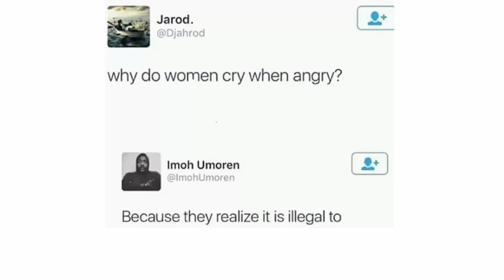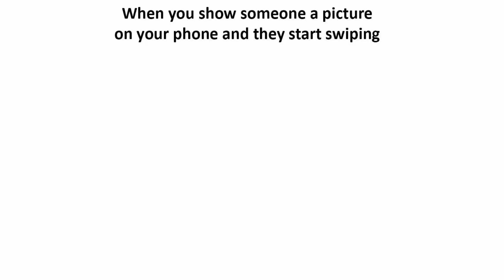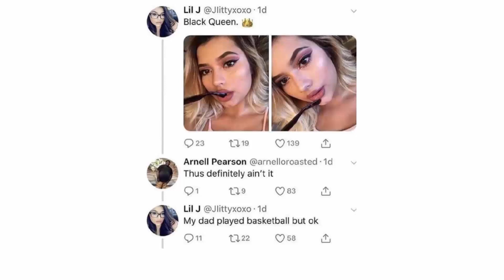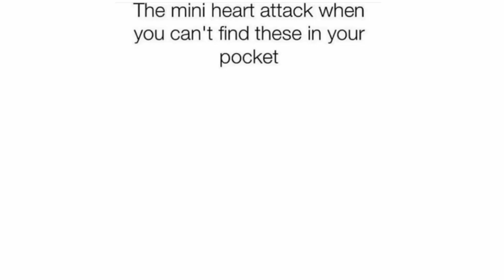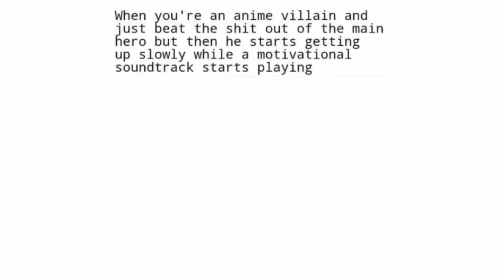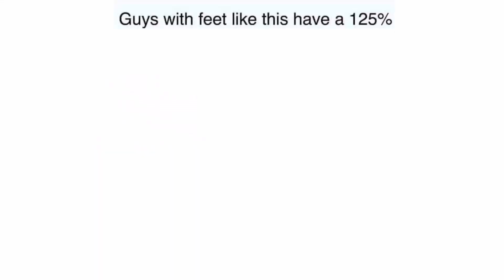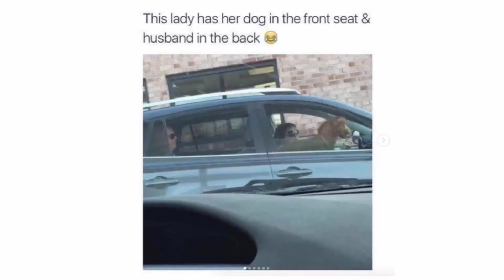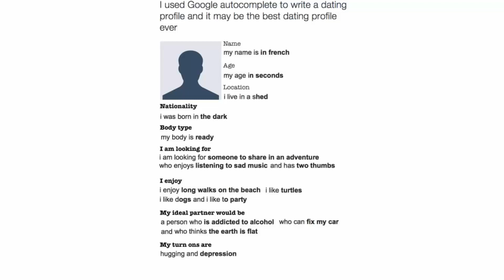Brainy Memes - Episode 99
Best Collection of Dank Memes. Brainy Memes Episode Ninety Nine.